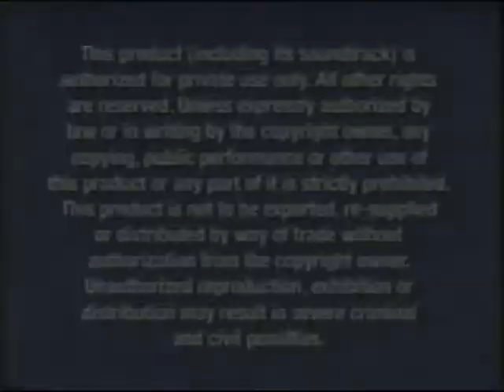Opening to Aladdin 2004 VHS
Here is the opening:
1. Navy Blue FBI Warning Screens
2. Walt Disney Home Entertainment Logo
3. Bambi: Special Edition Preview
4. Coming Soon to Theaters Screen
5. Pooh's Heffalump Movie Preview
6. Coming Soon to Own on DVD and Video Screen
7. The Return of Jafar/Aladdin the King of Thieves: Special Edition Preview
8. Make-a-Wish Foundation Advert
10. Feature Presentation Screen
11. THX Logo
12. Walt Disney Pictures Logo
That's all.